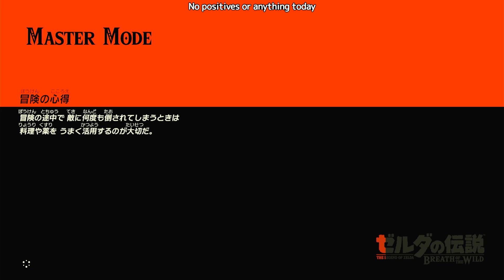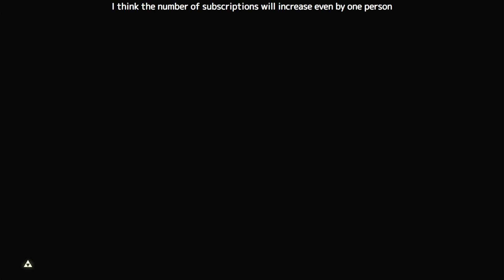#7 [MasterMode] 西へ。続編発売日決定おめでとう！ [ゼルダの伝説ブレスオブザワイルド][Switch]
次の神獣がある西へ向かう。

家をゲットしたりいつもながら寄り道あり。